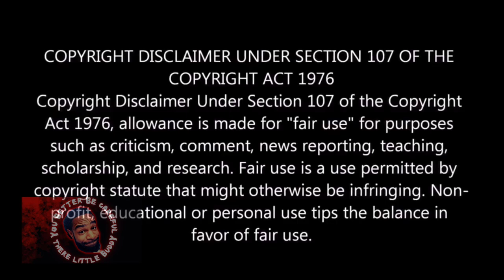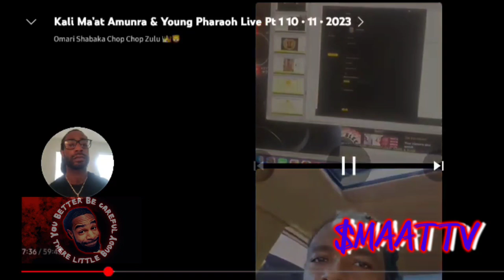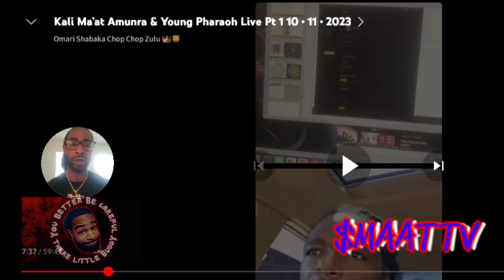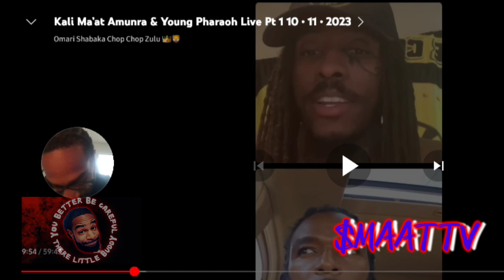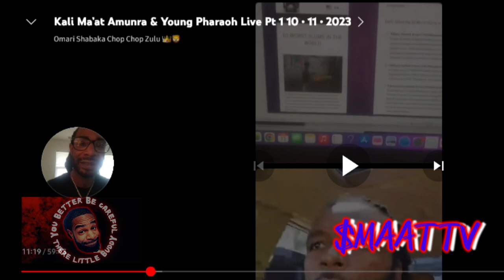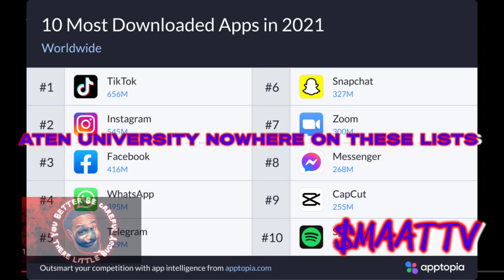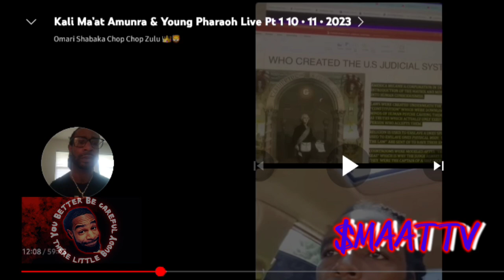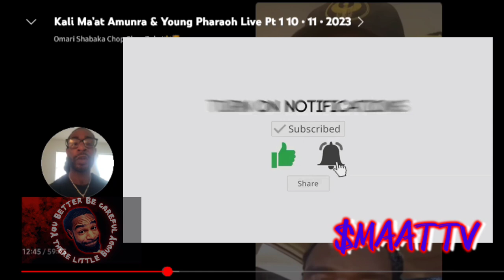Young Pharaoh Shows The Dollar He's Making And Tells His Plans To Build Aten Nation (HIS LAST VIDEO)